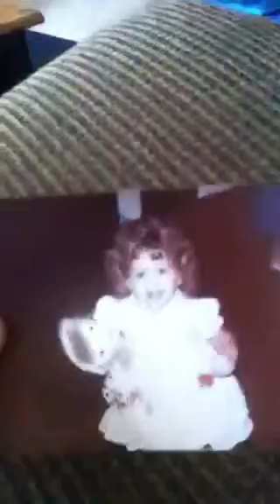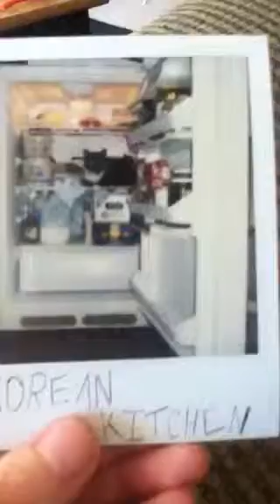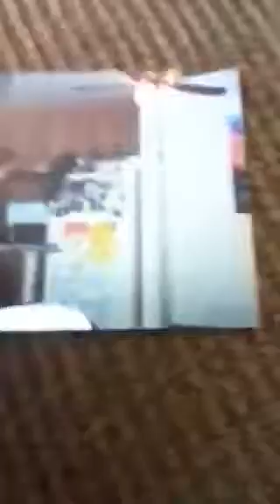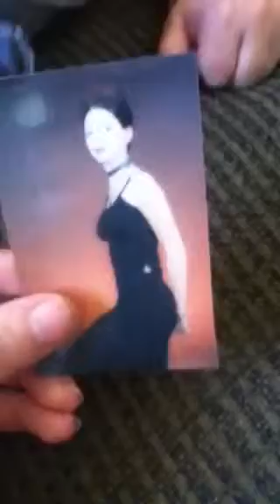Me younger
Pic of me!!! See I'm a blond!!! Lol